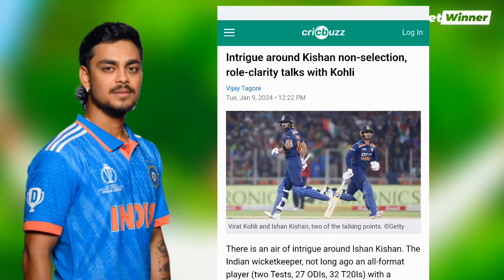Ishan Kishan DROPPED from Indian Team due to this ...........😒 | BCCI Angry | Ishan Kishan in KBC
Days after he was dropped from the T20 squad for the home series against Afghanistan, wicketkeeper-batsman Ishan Kishan was in Vadodara, training alongside his new captain at Mumbai Indians – Hardik Pandya. His non-selection in the T20 squad is rapidly turning into a saga. There are those who connect it to the intrigue surrounding Team India’s T20 World Cup captaincy, others talk about the team management’s alleged mistrust of the player.

Making the situation even more complex was the 25-year-old’s recent demand for a break because of mental fatigue.

It’s learnt that Kishan had made himself available for the T20Is against Afghanistan, but was dropped despite opener Ruturaj Gaikwad being unavailable for selection. Despite doing well in the limited opportunities he has got with the national team, Kishan has lost out on his spot across formats.